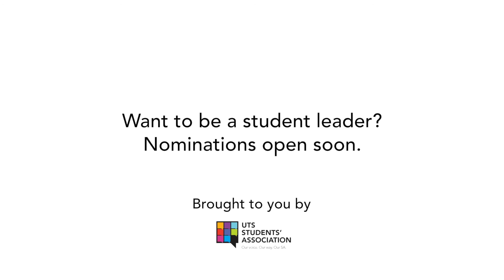UTS Students' Association Elections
What does it mean to sit on the SRC?
Have your voice heard and represent the UTS student community